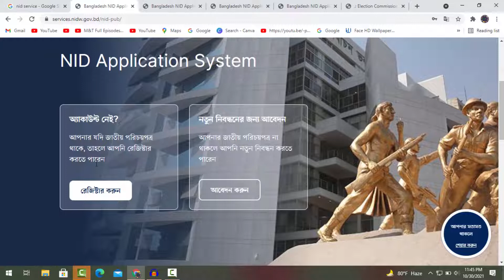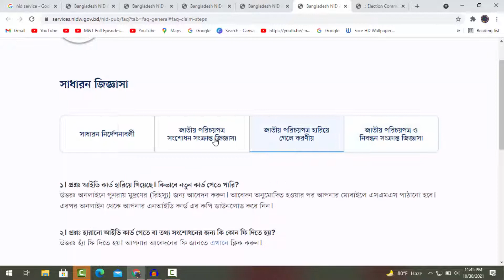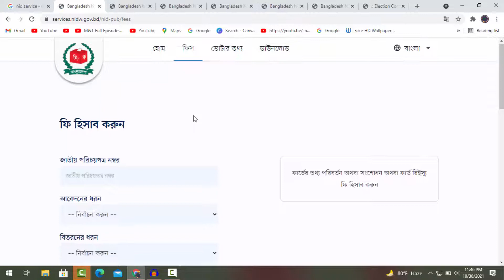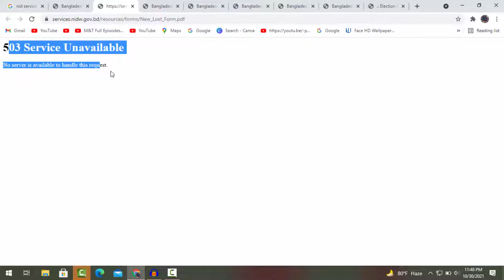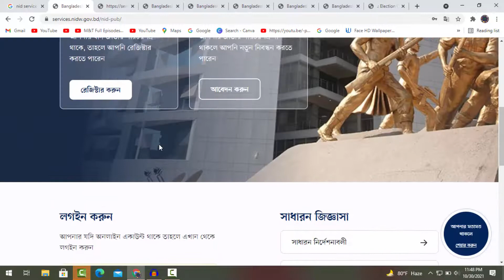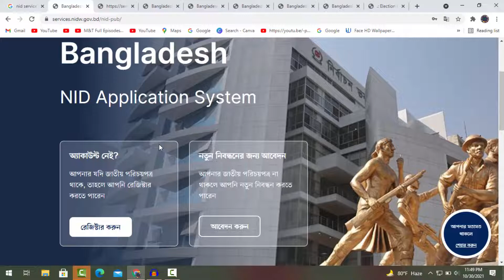এন আই ডি সার্ভার রিভিউ nid server review bangla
Skype ID
live:shagorahmed730436

shorturl.at/kmrLO

special link
shorturl.at/mnsD0

shorturl.at/bDGQ2

shorturl.at/lsxM5